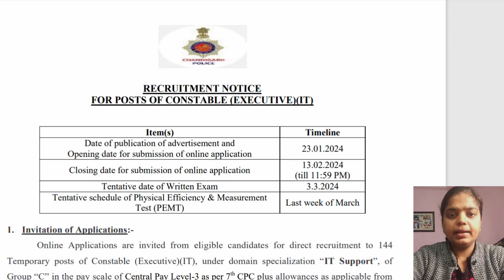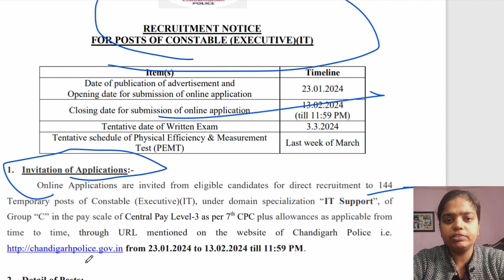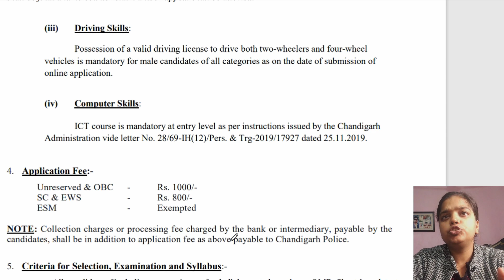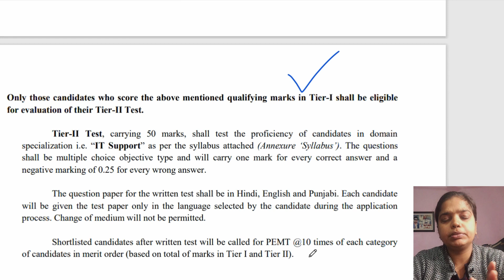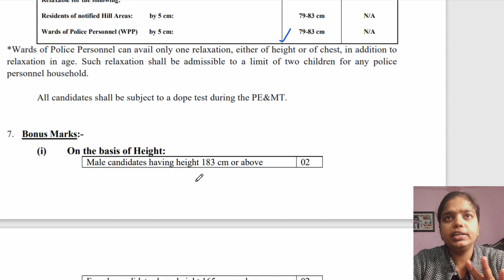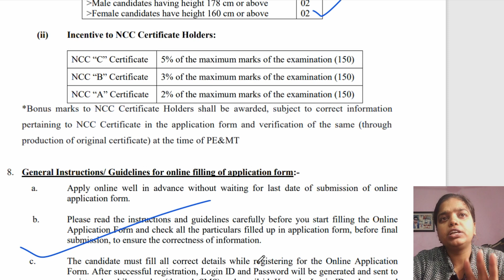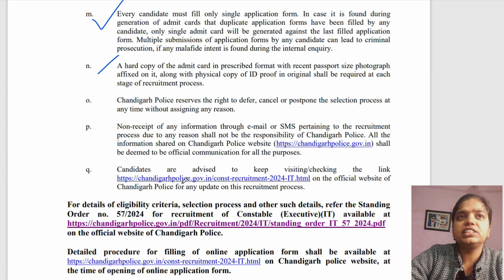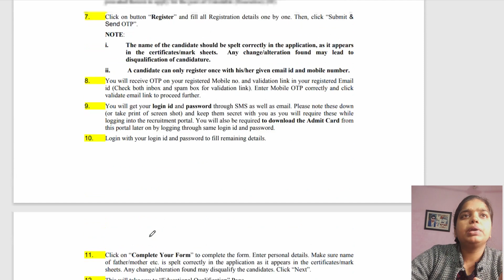Chandigarh Police Constable New Vacancy 2024 | Chandigarh Police IT Recruitment 2024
Notification